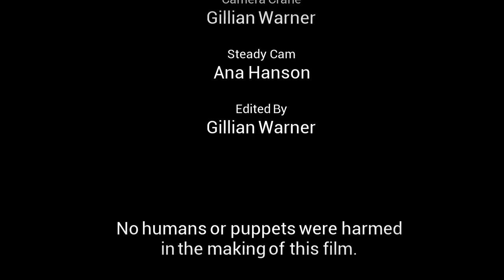Life Insurance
Life Insurance Is a short film written to showcase and use the Camera Crane and Glide Cam. A persistent puppet makes the sales pitch of a life time.